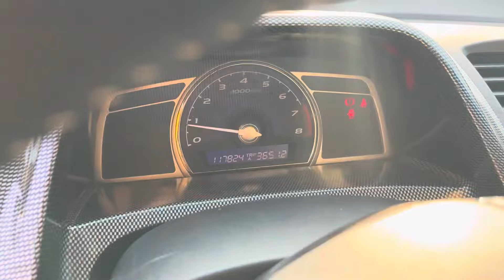CIVIC 2009 ĐỒ CHƠI CẢ 100 TRIỆU | XE ĐẸP TUYỆT VỜI XUẤT SẮC LUÔN Ạ CÓ ĐỔI CÓ CHO NỢ 220t 0834333371